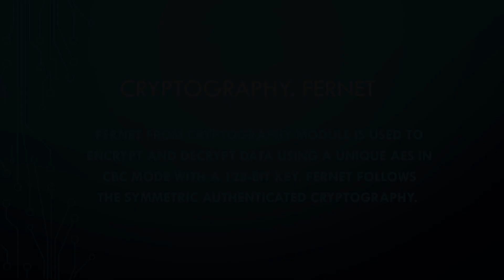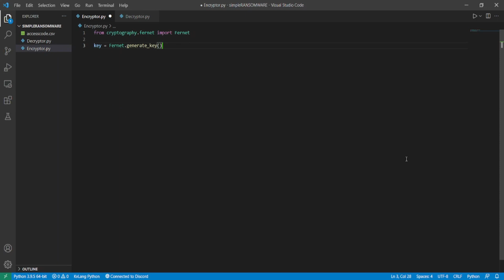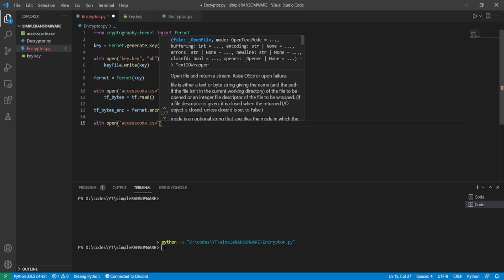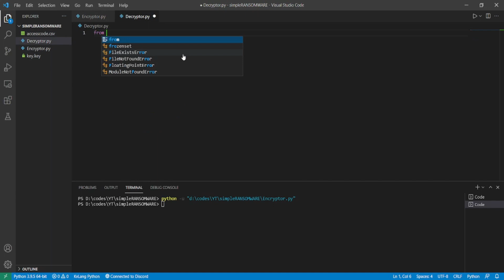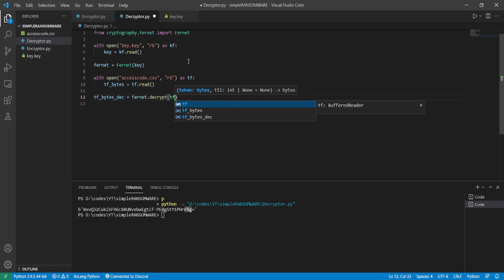Ransomware Development in Python | Part #1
welcome back everyone, this is the first video of the Ransomware Development Series and In this Video i have Explained the basics of Cryptography and how to encrypt and decrypt files using fernet module in python.

how to make ransomware in python
ransomware development in python
python
ransomware
cryptography
fernet
series